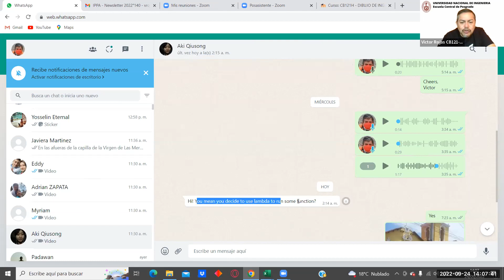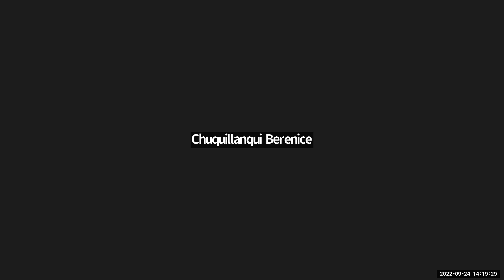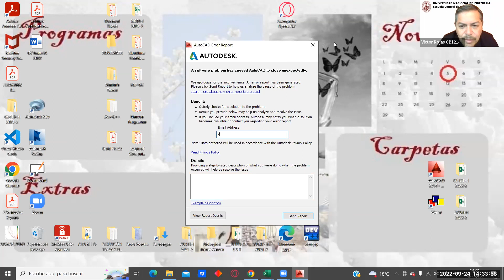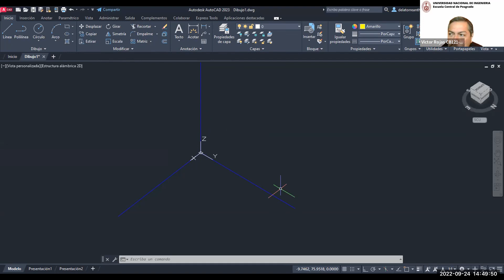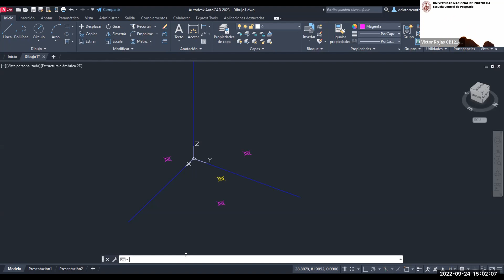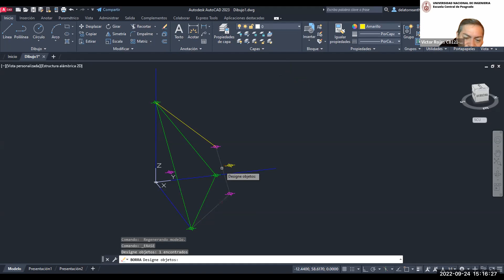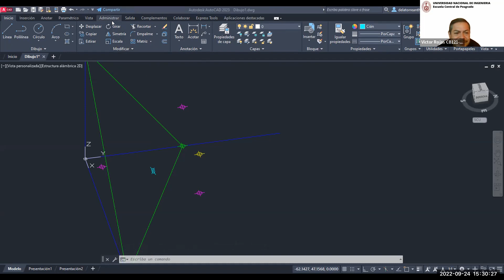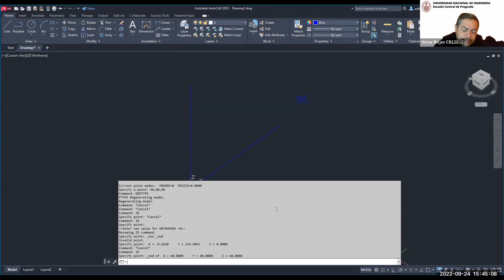CB121-H - Victor R. YUPANQUI - 24-09-2022 FIC-UNI 2022-2